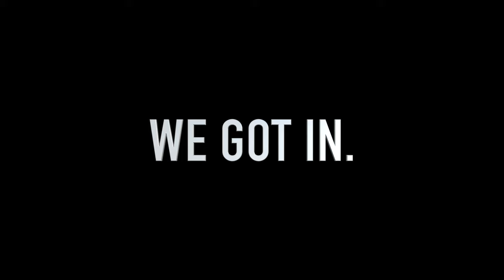DAY AT THE BEACH | I Spent A Week In Barcelona EPISODE 3